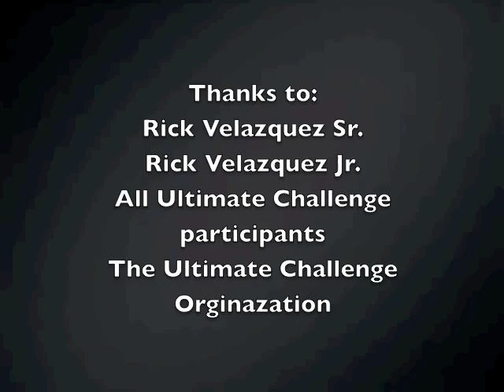The Ultimate Challenge Aruba 2011